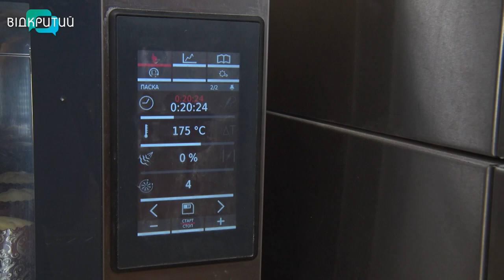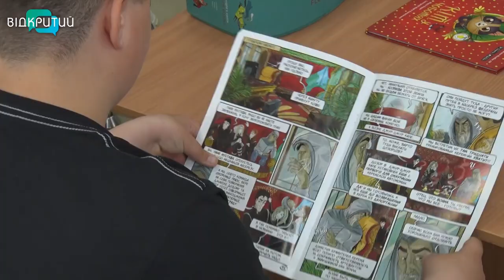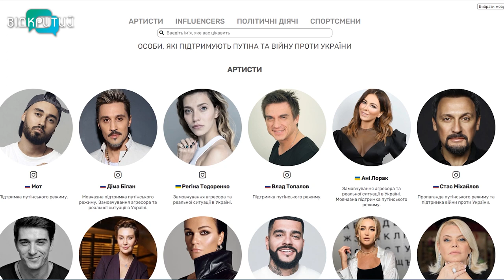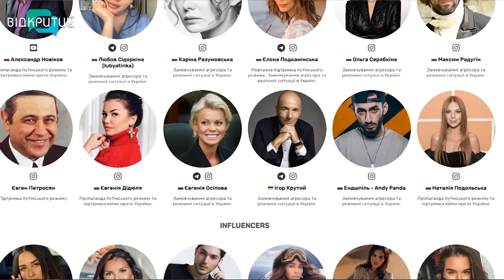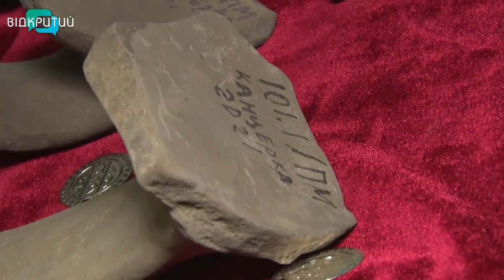Новини OPEN NEWS від 22 квітня 2022 року 18:15